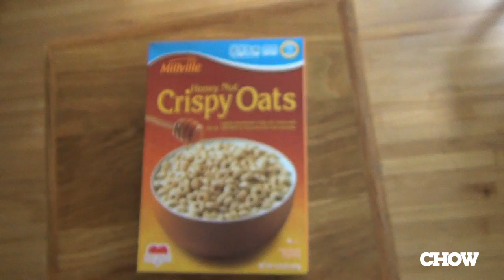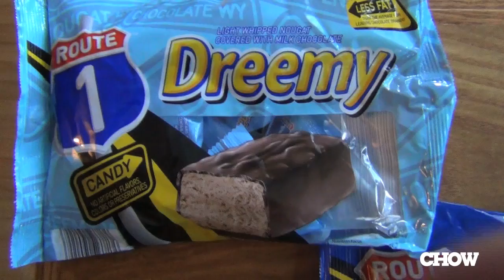The Treasure of ALDI: Off-Brand Candy Bars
Supertaster drives up to East Lake Street and visits his neighborhood ALDI, terra incognita before this, and see what unique wonders this German-owned discount chain has to offer. Features knockoff Three Musketeers, Snickers, and Milky Way bars.

Have a suggestion for a product you would like to see tasted? Leave a comment or video response and I'll see if I can find it!